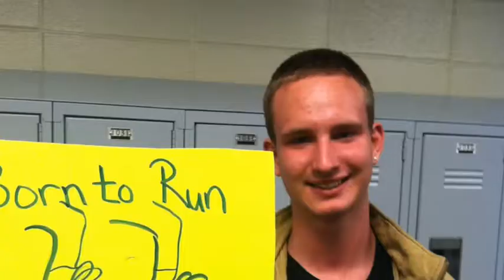The M CLASS